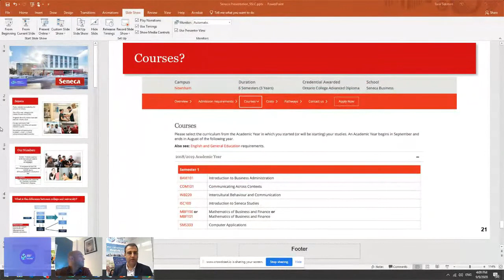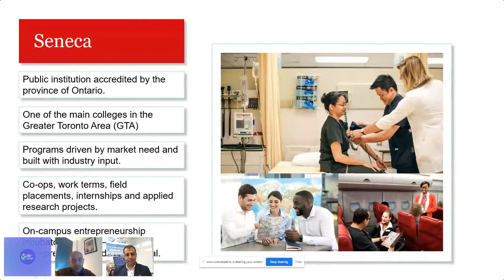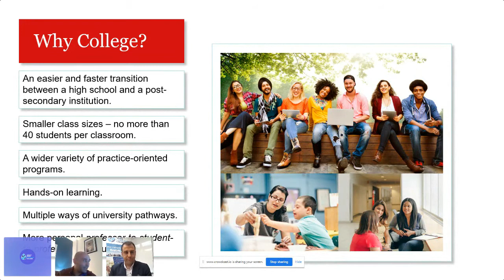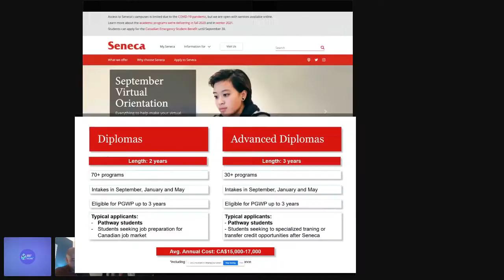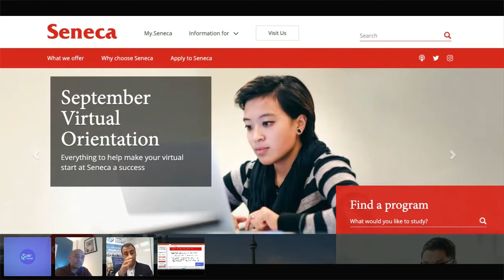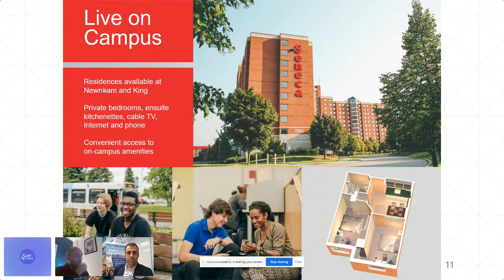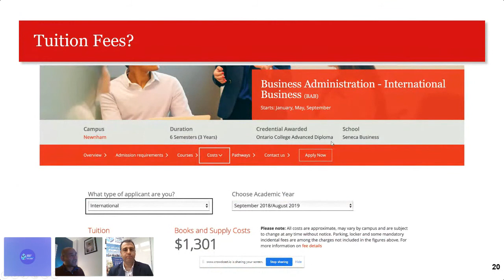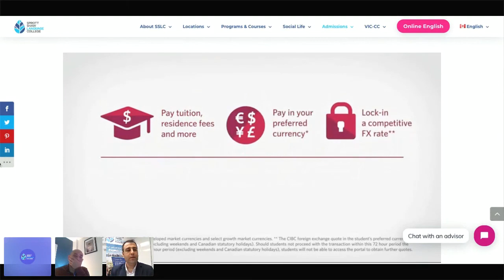Seneca College Webinar | Sprott Shaw Language College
Join us for an interactive webinar series to discover how you can plan for success in Canada. SSLC’s English for Post-Secondary Education (EPE) Pathway Program will help you prepare for College or University studies.

In addition, graduates of EPE are better prepared and equipped for success in post-secondary study and beyond. This is because they have a strong foundation not only in English, but also in academic skills for writing, reading, presentations, and study strategies.

In this webinar series, we will share important information about the EPE program, curriculum, and admission. We will outline the pathway from ESL to our partner shool. They will answer your questions and provide more information about their institutions and help you plan for success.

At Sprott Shaw Language College, we want to put you on the path to greatness. We take great pride in serving as your educator, mentor, and adviser.  At our core, we are educators. Nothing makes us happier than to see our students progress and develop personally.

As a country, Canada is home to a great mixture of diverse nationalities, cultures, and personalities. SSLC mirrors that spirit of multiculturalism on our campuses.  Being surrounded by so many interesting people will inspire you to do great things.

Vancouver is home to many attractions that bring people from all over the world. Join the incredible melting pot of ideas, philosophies, perspectives and ideologies that we call British Columbia.

Many people are attracted to the cosmopolitan lifestyle that Victoria city offers. If you love living in a highly diverse, multicultural, modern city, living in Victoria will be perfect for you.

As Canada‘s largest city, Toronto has unique opportunities you will not find anywhere else. Meeting interesting and influential people will increase your chances of finding learning opportunities and discovering your true life’s passion.

Join us at Sprott Shaw Language College to enhance the quality and success of your life. Now it is your time!

Please get in touch if you have any questions about our programs and courses at SSLC.

ENGLISH COURSES

The programs and courses at SSLC were designed to provide students with a fully immersed experience. By delivering highly impactful classes that focus on interaction, participation, and real-world scenarios, our students get the practical insight they need to speak perfect English.

VANCOUVER

Vancouver offers you one of the most incredible locations to study the English language. Why not study English in British Columbia’s largest west coast city? When you begin classes at the Sprott Shaw Language College Vancouver, you will be but a stone’s throw away from endless culture, heritage and community events.

VICTORIA

Situated on Vancouver Island, Victoria, the capital of British Columbia, is one of the most scenics of all Canadian destinations and a unique mesh of British, European and Asian influences. From its world-famous Butchart Gardens to the mesmerizing Parliament buildings, Victoria is a city not to be missed. So come and learn English with SSLC Victoria and discover what being an islander is all about!

TORONTO

As Canada‘s largest city, Toronto offers unique opportunities you will not find anywhere else. Learning English in Toronto will give you the chance to network with individuals from all around the world. Meeting interesting and influential people will increase your chances of finding learning opportunities or discovering your true life’s passion.

APPLY TODAY

You are one click away from beginning your journey at SSLC — Sprott Shaw Language College: Apply now